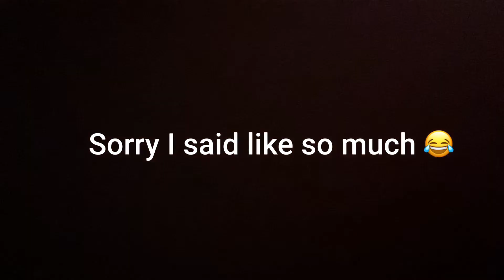Military Monday: I’ve really been in 3 years already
I have officially been in the Air Force for 3 years. The journey has not been easy AT ALL. I have however learned a lot about myself, and just life in general. I didn’t reflect A LOT in this video but I will be more open in videos to come. I said like so much in this video OMG.

Turn on your post notifications so you’ll be notified Everytime I post a new video.!